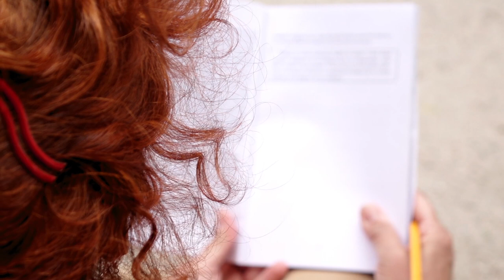Arancha Mareca recomienda «La mujer de los pies desnudos», de Scholastique Mukasonga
La traductora Arancha Mareca nos recomienda la lectura de «La mujer de los pies desnudos», de la escritora ruandesa Scholastique Mukasonga.